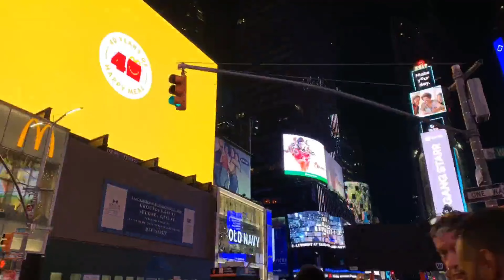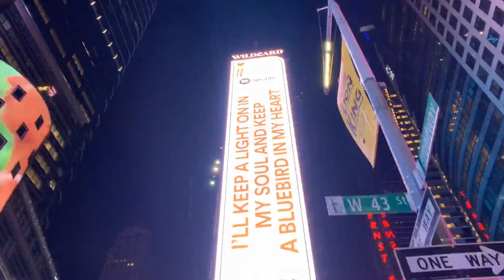United States 🇺🇸4K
enjoy time moving in United States